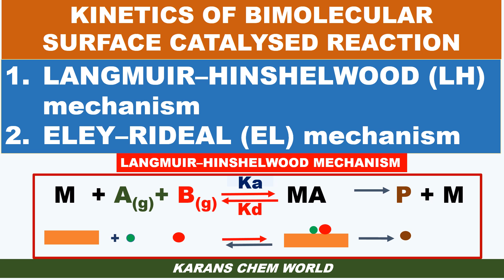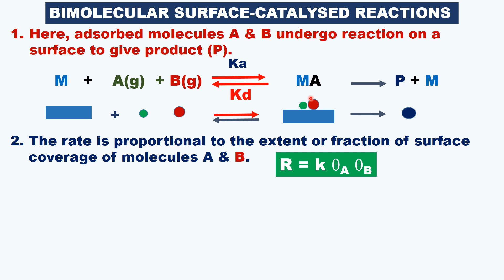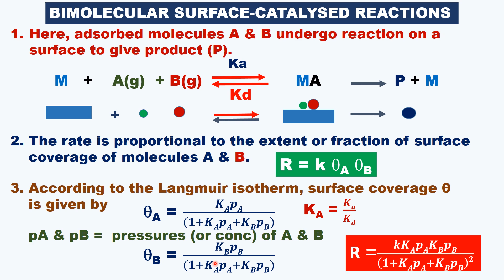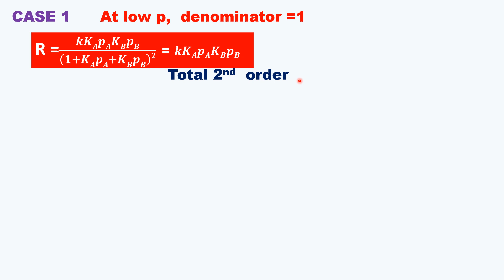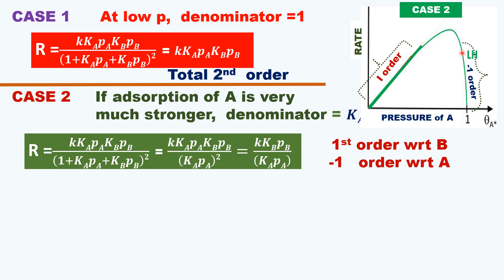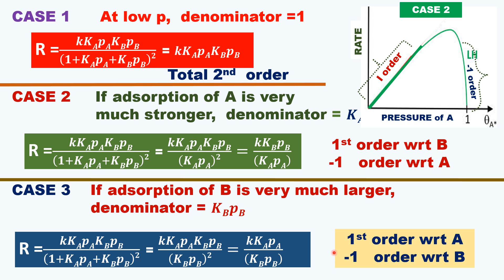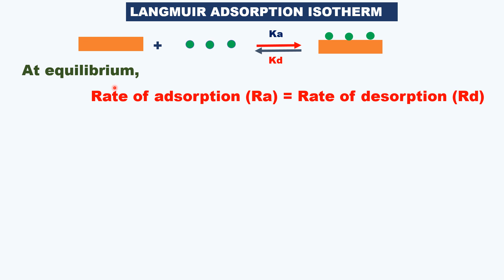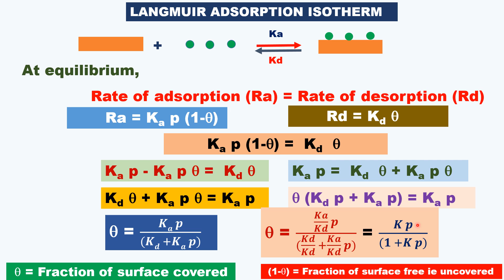Tamil KINETICS BIMOLECULAR SURFACE CATALYSE REACTION Langmuir adsorption HINSHELWOOD ELEY RIDEAL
Tamil KINETICS OF BIMOLECULAR SURFACE CATALYSED REACTION Based on Langmuir adsorption isotherm LANGMUIR HINSHELWOOD (LH) mechanism
ELEY RIDEAL (EL) mechanism Graph Here, adsorbed molecules A & B undergo reaction on a surface to give product (P). CASE 1 At low p,  denominator =1,
CASE 2     If adsorption of A is very much stronger,  denominator   1st order wrt B   -1 order wrt A